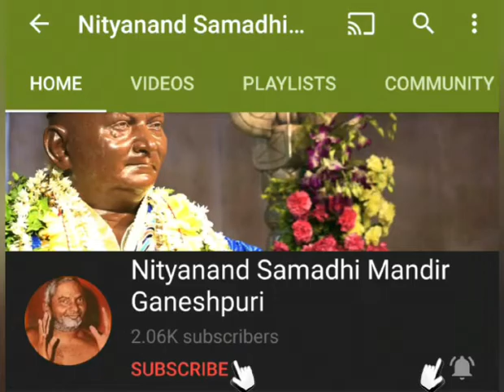25जून2020 NITYANAND BABA DARSHAN